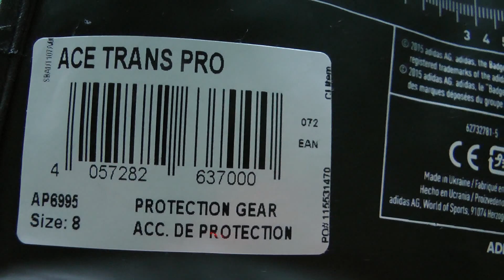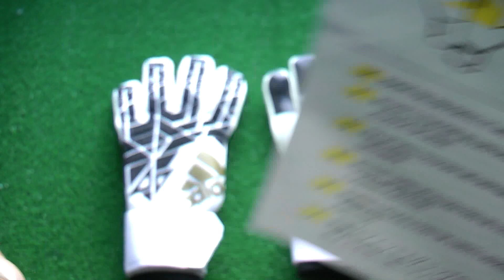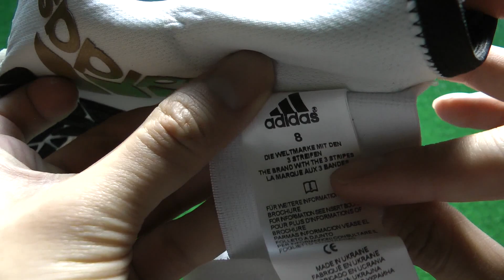Adidas Ace Transition Pro Goalkeeper Glove White and Gold Preview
STRETCH - STRAP: Individual fit adjustments with best stabilisation characteristics are assured by this strap.

CLOSE-FITTING BANDAGE: A revolutionary bandage which perfectly fits most peoples wrists.

SEAMLESS TOUCH: Through an engineered in-hand pattern, this special negative cut with latex gussets ensures a seamless touch.

EVO ZONE TECH: Two latex foams engineered together providing seamless transition and one homogenous palm.

ZONES: Specifically engineered areas on the glove to perfect-ionize your game.